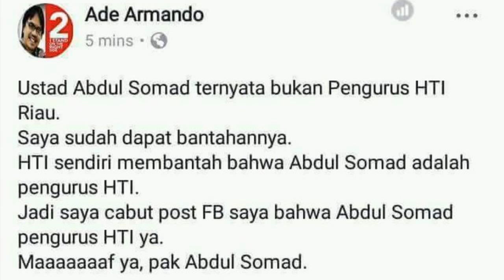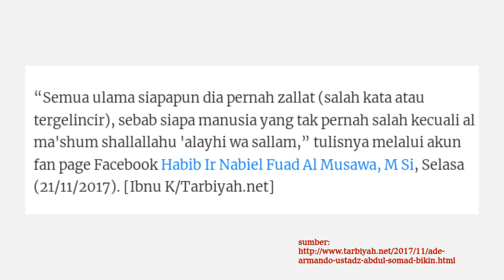Ade Armando: Ustadz Abdul Somad Ternyata Bukan Pengurus HTI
Nama Ustadz Abdul Somad masih jadi sorotan setelah dikabarkan menjadi salah satu pengurus HTI Riau. Menurut Ade Armando, kabar tersebut tidak benar, tapi...